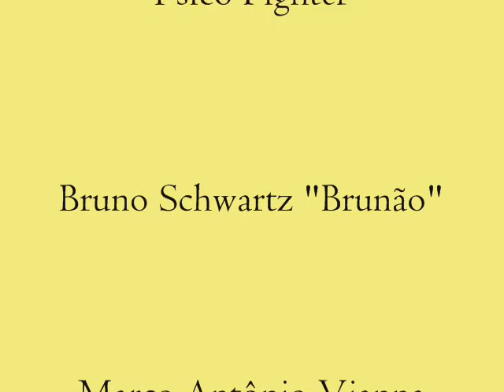Equipe Tigre 14 - HL Dudu Lovatti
Highlight do atleta Dudu Lovatti, Equipe Tigre Vila Velha - Espírito Santo - Brasil
Kickboxing Muay Thai Fight Luta k1 k-1 porrada pankada